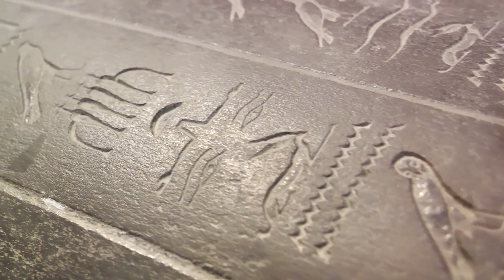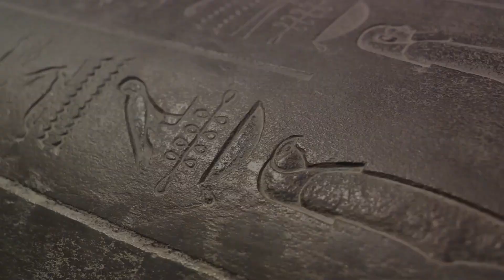Mysteries of the Nile Unveiling Ancient Lost Knowledge in Egypt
00:00:00
Unveiling Ancient Egypt

00:00:52
Whispers of the Sphinx

00:01:01

00:01:08
The Pharaoh's Curse

00:01:15
The Lost Labyrinth of Egypt

00:01:21
Queen Nefertiti's Lost Tomb

00:01:30
The Mystery of Akenaten

00:01:35
The Enigma of the Rosetta Stone

00:01:44
The Obsession with Afterlife

00:01:50
The Hidden Chamber of the Great Pyramid

00:01:57
The Dendera Light

00:02:02
The Lost Land of Punt

00:02:07
The Mystery of the Ankh

00:02:11
The Riddle of the Sphinx

00:02:16
The Mysterious Disappearance of Hatshepsut

00:02:21
The Mystery of the Scarab

00:02:25
The Enigma of the Blue Lotus

00:02:33
The Mystery of the Canopic Jars

00:02:38
The Enigma of the Apis Bull

00:02:42
The Secret of the Saqqara Bird

00:02:48
The Mystery of King Tut's Death

00:02:52
The Secrets of the Book of the Dead

00:02:57
The Enigma of the Benben Stone

00:03:01
The Mystery of the Narmer Palette

00:03:07
The Secret of the Opet Festival

00:03:11
The Mystery of the Hyksos

00:03:15
The Enigma of the Imhotep

00:03:20
The Secret of the Serapeum of Saqqara

00:03:27
The Mystery of Cleopatra's Death

00:03:32
The Enigma of the Great Pyramid's Alignment

00:03:38
The Secret of the Mummification